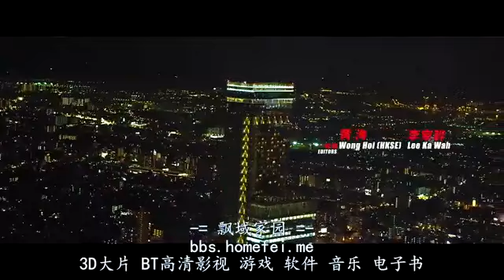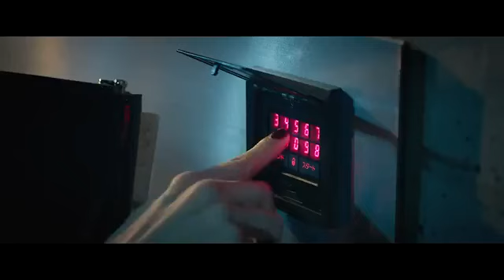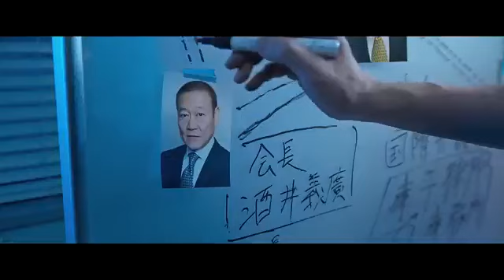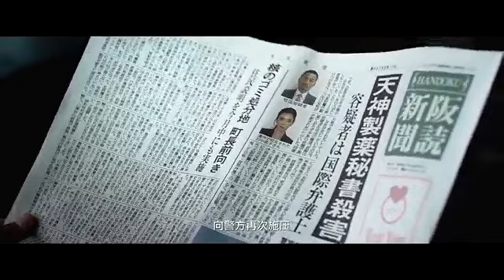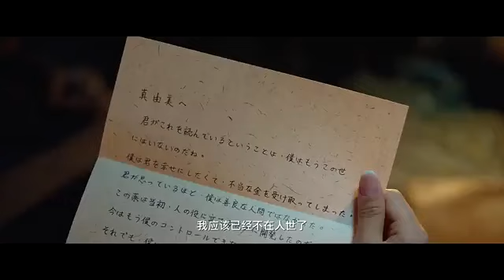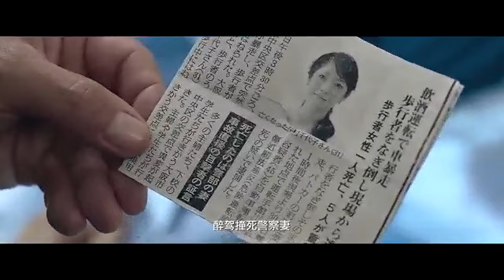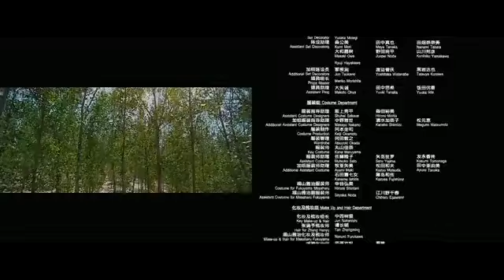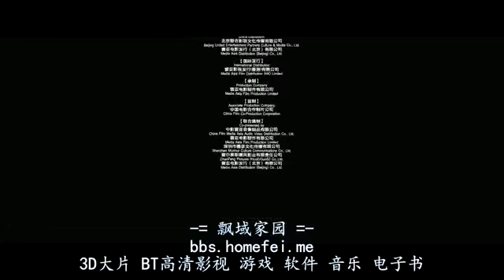ManHunt 2017 full movie zhang hanyu